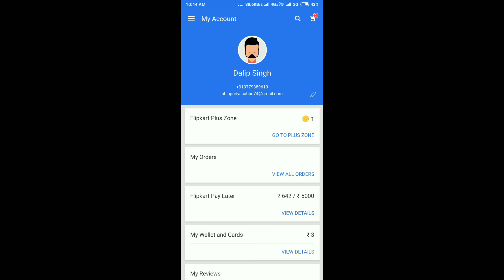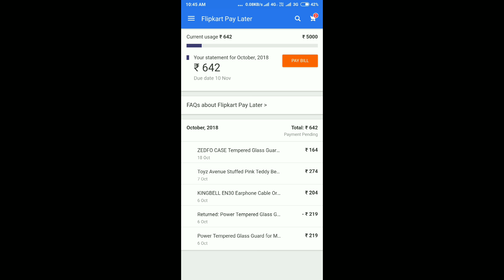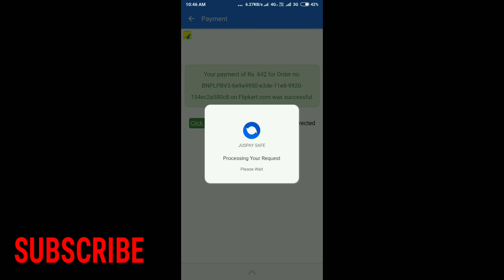How to pay bill filpkart pay later payment